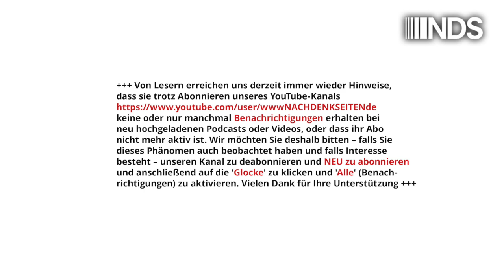24 Jahre Kosovokrieg – NDS als Informationsquelle zur Zäsur&Zeitenwende, die gerne verdrängt wird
24 Jahre Kosovokrieg – nutzen Sie die NachDenkSeiten als Informationsquelle zu einer Zäsur und Zeitenwende, die heute gerne verdrängt wird | Jens Berger | NachDenkSeiten-Podcast | 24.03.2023

In den letzten Monaten wurde viel über das Völkerrecht und eine Zeitenwende debattiert. Dabei wäre es hilfreich gewesen, den Blickwinkel auf die jüngere Geschichte zu erweitern. Am 24. März 1999 fand nämlich die eigentliche Zeitenwende in der deutschen Nachkriegsgeschichte statt – zum ersten Mal seit dem Ende des Zweiten Weltkriegs beteiligte sich Deutschland aktiv an einem völkerrechtswidrigen Angriffskrieg; dem Luftkrieg der NATO gegen die Bundesrepublik Jugoslawien. An den Spätfolgen von Uranmunition und Streubomben leiden die Menschen bis heute. Zu einer Aufarbeitung der Kriegsverbrechen kam es bis heute nicht. Weder Clinton noch Albright, Schröder, Fischer oder Scharping erwartete ein Tribunal in Den Haag. Für alle diejenigen, die den Kosovo-Krieg verdrängt haben, bieten die NachDenkSeiten eine Fülle guter Erinnerungsstützen. Von Jens Berger.

Artikel veröffentlicht am: 24. März 2023 um 11:24
Autor: Jens Berger
Sprecher: Tom Wellbrock